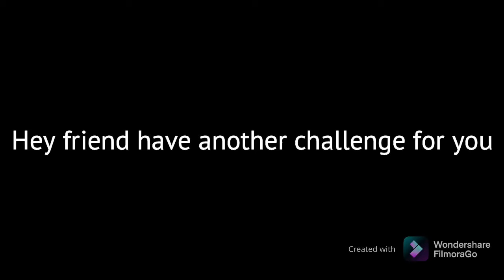Don’t laugh 😄while I see the funny book about cat messy